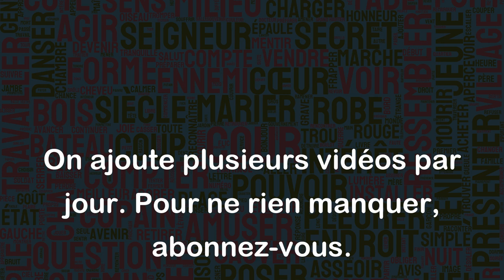Faire amende honorable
L'expression "Faire amende honorable" signifie reconnaître ses erreurs ou ses fautes et demander pardon ou réparation pour corriger les torts causés. Cela implique souvent de faire publiquement des excuses et de se montrer prêt à réparer les dommages causés.
Exemples :
- Après avoir été pris en flagrant délit de mensonge, le politicien a fait amende honorable en s'excusant publiquement lors d'une conférence de presse.
- L'entreprise a été contrainte de faire amende honorable en rappelant tous les produits défectueux déjà vendus et en offrant une indemnisation à tous les clients lésés.
- Le voleur a été condamné à faire amende honorable en remboursant la victime des biens volés et en s'excusant personnellement auprès d'elle.